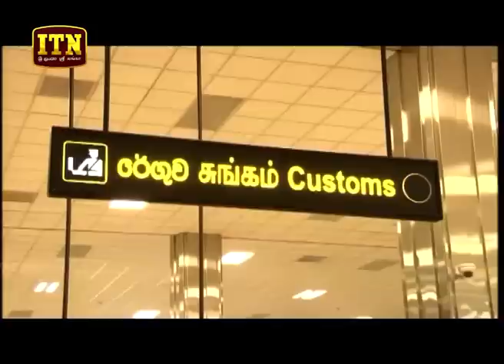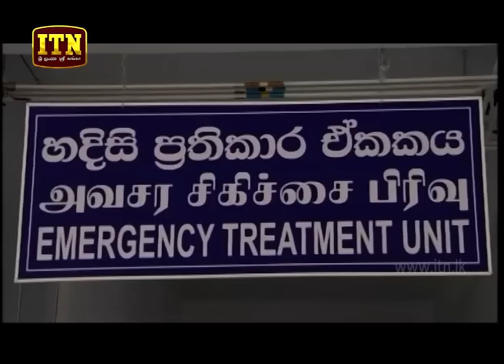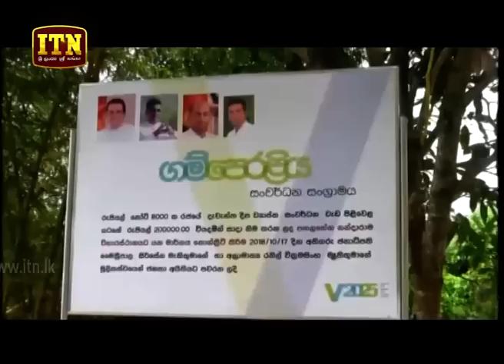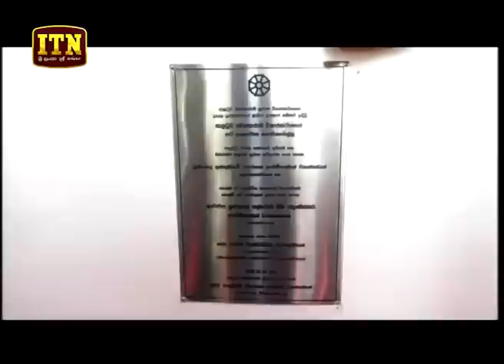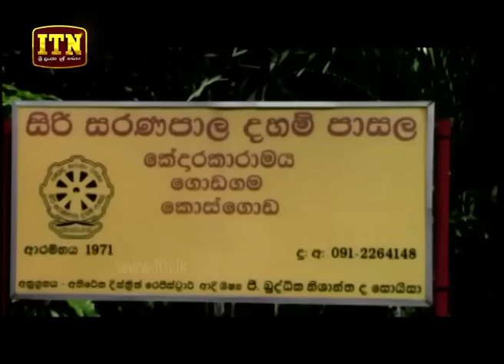ITN News 2018-10-25 | 12.00 PM